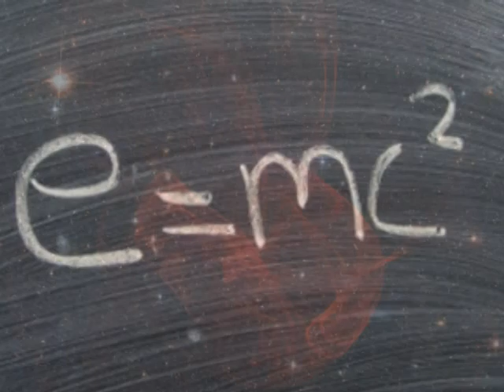Spirit Blog 25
WELCOME TO THE TWILIGHT ZONE:
This is "BUCKETHEAD BASH" week! The T-Buckets are in town. This blog is dedicated to part two of "As Iron Sharpens Iron"